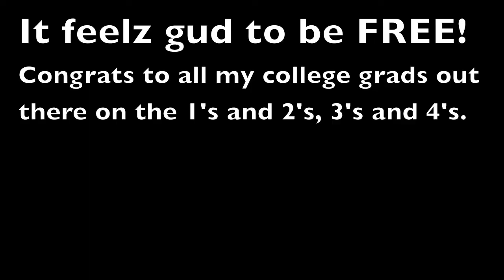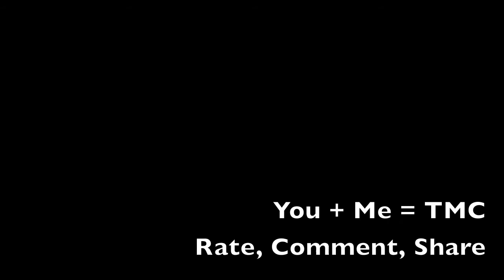TMC Episode 8 - My Stupendomazing Life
Been a lil MIA as of late so here's the update you deserve. I'm free people. Free at last. Time to start it back up with weekly episodes! Looking forward to it.